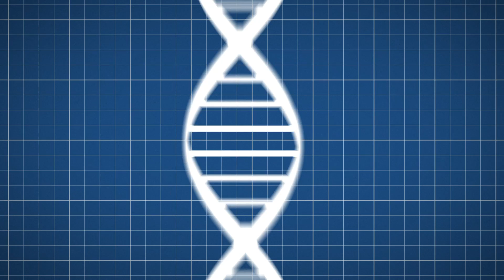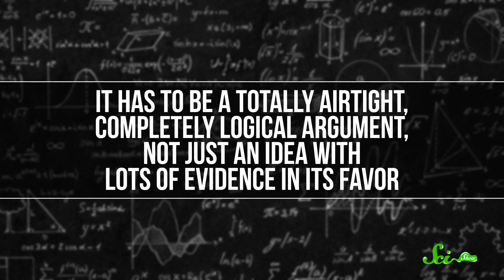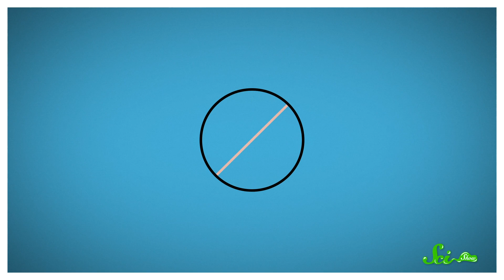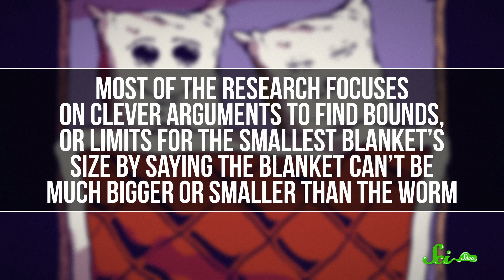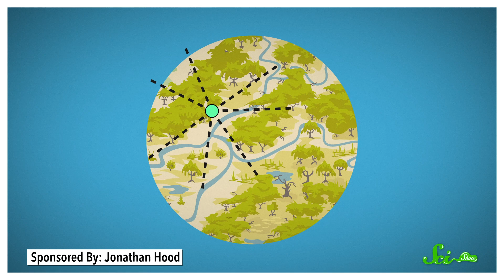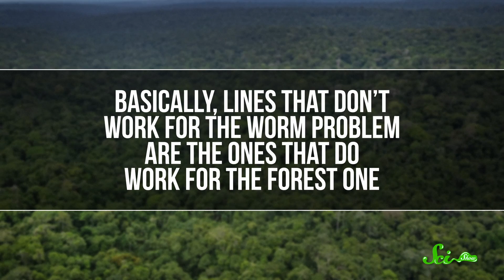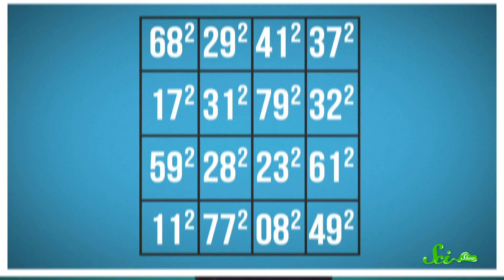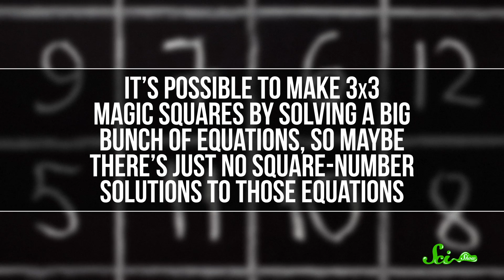4 Weird Unsolved Mysteries of Math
There are lots of unsolved mysteries in the world of math, and many of them start off with a deceptively simple premise, like: What's the biggest couch you can slide around a 90-degree corner?

Sources:
Moving sofa